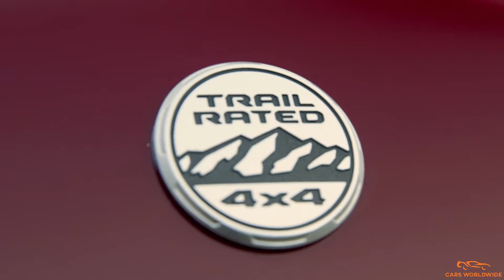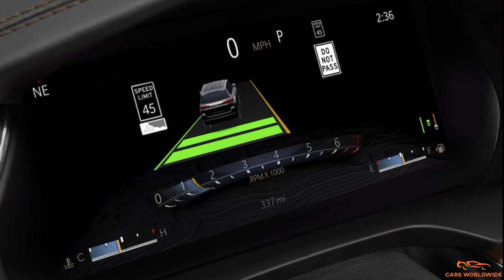NEW JEEP GRAND CHEROKEE L (2021) - 3 Row Luxurious Family SUV!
Hey Guys, This is the NEW JEEP GRAND CHEROKEE L (2021

This year marks the beginning of a new generation of Grand Cherokee with the arrival of the three-row L model. It makes its debut alongside the 2021 two-row model, which carries over from 2020 with few changes. The two-row Grand Cherokee is expected to switch over to the all-new platform for the 2022 model year and should feature the same tech and luxury upgrades as the 2021 L model shown here. Jeep hasn't released pricing for the new Grand Cherokee L yet, but we expect a starting price under $40,000.

Pricing

Laredo
$35,715
Laredo L
$38,000 (est)
Limited
$41,670
Limited L
$45,000 (est)
Trailhawk
$46,870
Overland
$48,210
Overland L
$50,000 (est)
High Altitude
$51,155
Summit
$54,210
Summit L
$55,000 (est)

Your Grand Cherokee will come with a V-6 unless you opt for the V-8, available only on Limited trims and above. The base engine pulls strongly and transmits very little vibration into the cabin, so it's the powerplant we prefer. Although we haven't yet driven the all-new three-row Grand Cherokee L, the V-6 has proven to be well matched to the two-row Grand Cherokee's heft, and it does an admirable job of motivating this SUV around town and on the highway. No matter the configuration, the Grand Cherokee has brawny towing capacity—6200 pounds for V-6 models, 7200 pounds with the V-8—that kicks its usefulness up another notch. We have driven the older two-row model extensively and can tell you that there's nothing sporty about it. Rough stretches of pockmarked pavement send shivers through the chassis and into the cabin, something we are hoping will be addressed in the all-new L model. For those seeking the ultimate in GC performance, check out the Jeep Grand Cherokee SRT, which we review separately.

Stepping into the Grand Cherokee's cabin provides either a sense of ruggedness or luxury— depending on the model. In the older two-row model, Jeep designers use soft-touch materials and leather where it counts—armrests, upper door panels, the dashboard—but hard plastic persists elsewhere. In comparison, the newer L model benefits from a much more modern interior design and materials that appear to be a cut above. Behind its second row of seats, the two-row Grand Cherokee has space for 11 carry-on cases. That count expands to 24 when we fold the rear seat, which splits in a 60/40 fashion; the operation is neat and tidy, too, requiring just one action to release the headrest and flop the seat down to its flat position. We haven't had the chance to test out the all-new Grand Cherokee L, but we expect more luggage space in this longer variant with the third row of seats stowed. When we get a Grand Cherokee L in for testing, we'll update this story with results.